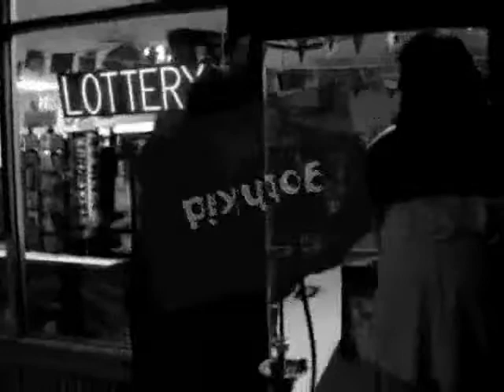MADWOLF GOTHKID XANHONESTPUCKX Review Nak Super Quass!!!!